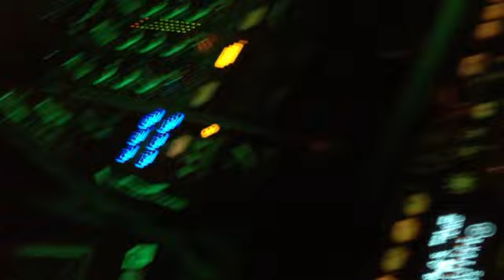Carnaval 2014 part 2: CV de Blauwe Bok resterende avonden en carnavals weekend !!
Deze video compilatie is gemaakt door :
Hans Westdijk Hoffotograaf
Arno Peters multimedia